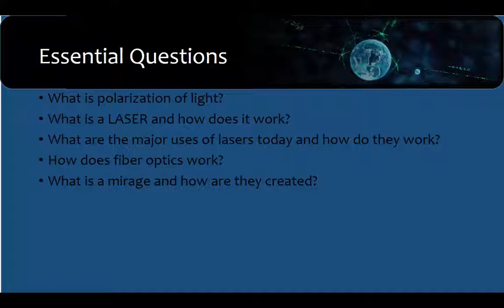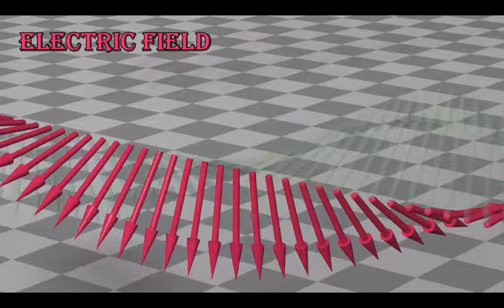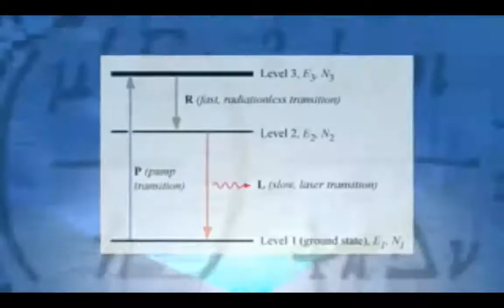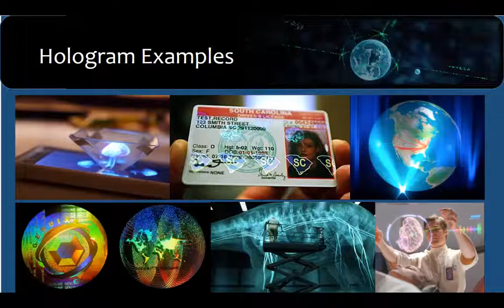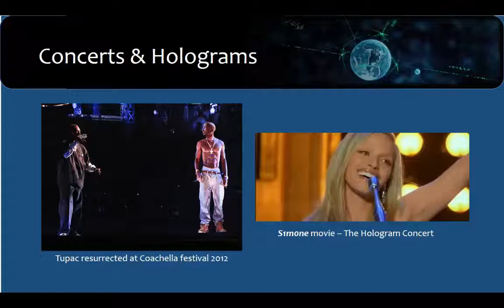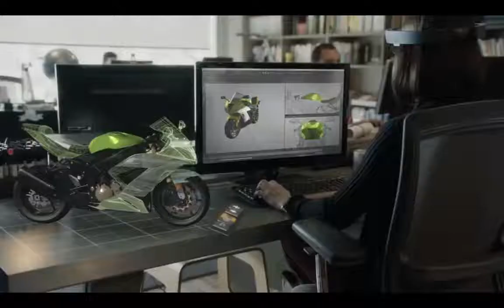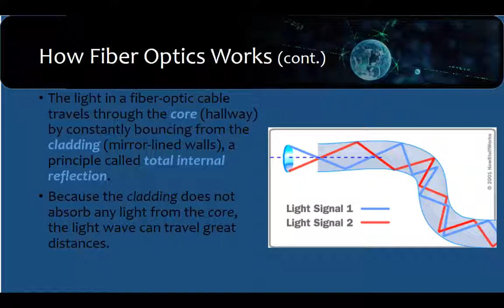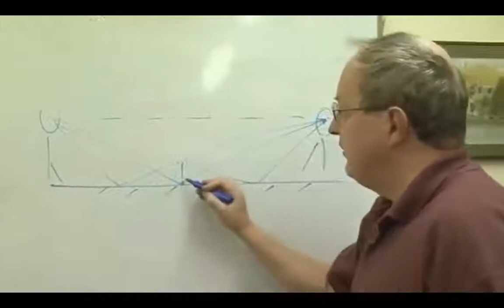Polarization, Lasers, & Holograms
In this video, we will begin by talking about polarization before moving on to the history of LASERs and how they work.  We will then talk about holograms (both real and science fiction), before reviewing total internal reflection and relating it to fiber optics.  The video will then finish with a look at mirages.